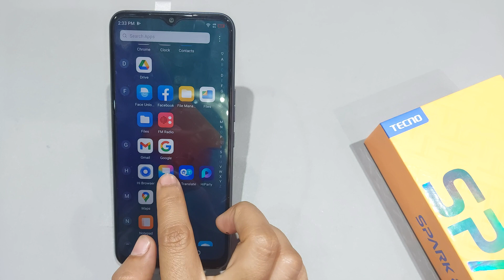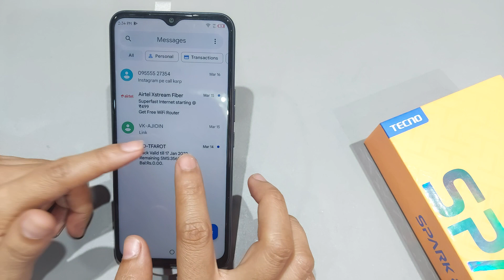Tecno spark go 2022,2021 font style change | Tecno spark go 2022 me font style kaise change kare